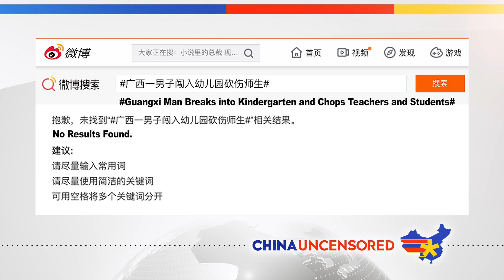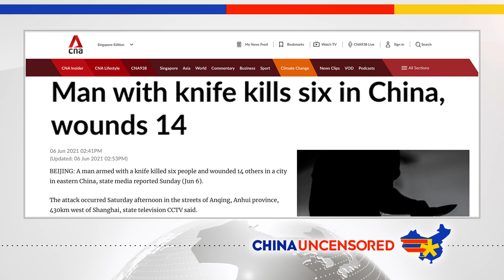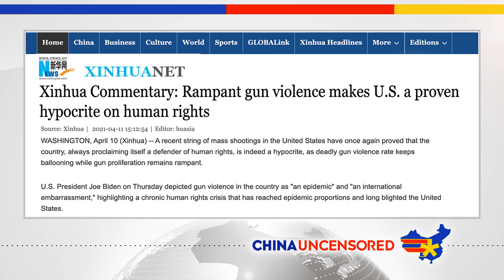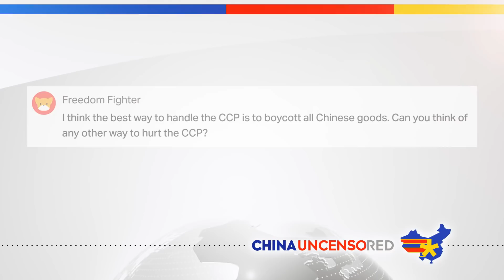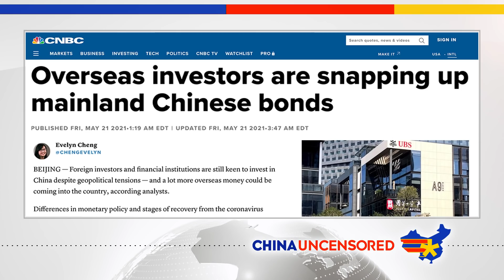China’s Knife Violence—Why Are Mass Stabbings So Common? | China Uncensored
A man in China carried out an attack on a school in Guangxi Province where his wife worked. Chinese media suggest that incidents like these are isolated, but at the same time, officials have vowed to crack down on them. That plus a Q&A with China Uncensored!